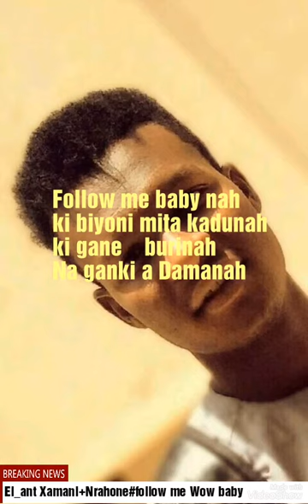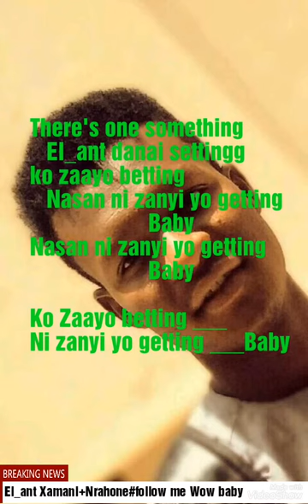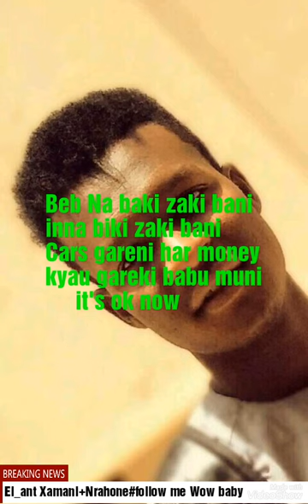El ant Xamani Follow me baby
El_ant Xamani + Nrah one Follow me baby